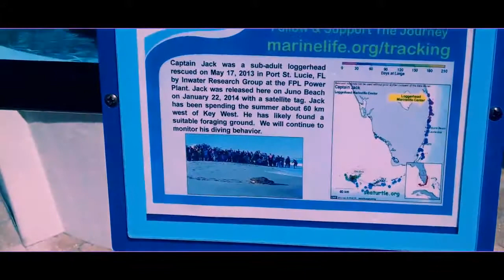2015 04 01 Florida Day 6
The Auto Awesome video of Day 6 on our Florida trip.